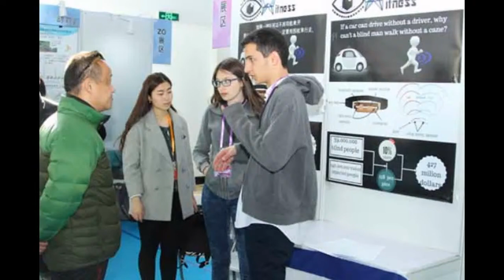Online Learning Courses.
According to a recent survey conducted by The Sloan Consortium, an online education group, at least 2.3 million people took some kind of online course in 2004. The survey also reports that two-thirds of the colleges offering on-campus courses also offer online courses. Some schools report that online learning courses, originally intended for distance education, are surprisingly popular with on-campus students. Students have also found to be 'mixing and matching' traditional and online courses.  The reasons range from lifestyle to accommodating job schedules to getting enrolled for high demand courses.

executive mba programs,
executive mba online,
executive mba ranking,
executive mba lectures,
executive mba in india,
executive mba vs mba,
executive mba interview india,
online mba programs,
online mba classes,
online mba worth it,
online mba lectures,
online mba program distance learning,
accredited online mba programs,
best online mba,
online mba degree,
mba courses online,
mba online españa trading,
forex online mba ranking,
learn mba online,
top online mba
mba,
mba programs,
mba interview,
mba programs online,
mba lectures,
mba partners (2016),
mba basketball,
mba course,
mba admissions,
mba accounting,
mba accounting lectures,
mba admission interview questions and answers,
mba abessolo,
mba after engineering,
mba abaraogu,
mba and sally,
mba benefits,
mba bullshit cost of capital,
mba business,
mba documentary,
mba economics,
mba executive,
mba finance,
mba funny,
mba finance classes
best executive mba,
wharton executive mba,
mit executive mba,
rankings,
oxford executive mba,
what is executive mba